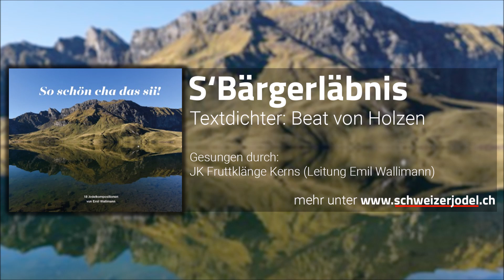S'Bärgerläbnis - Jodlerklub Fruttklänge Kerns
Leitung: Emil Wallimann
Komponist: Emil Wallimann
Text-Dichter: Beat von Holzen

Diese Aufnahmen wurden durch Emil Wallimann erstellt, alle Rechte liegen bei Emil Wallimann. Vielen Dank für die Erlaubnis diese Aufnahmen zu veröffentlichen.